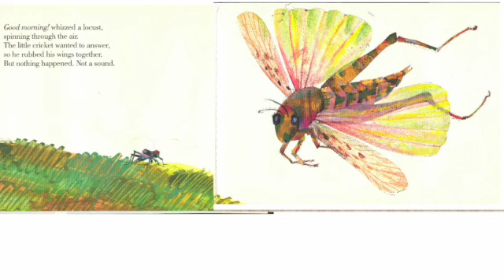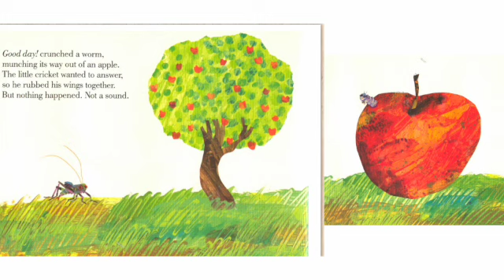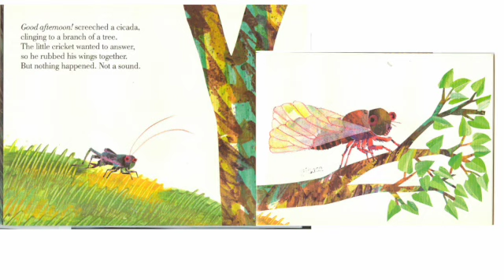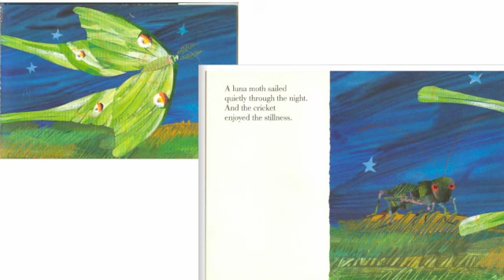The Very Quiet Cricket by Eric Carle.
A charming story about the sweet and quiet cricket. It's important to be still sometimes.